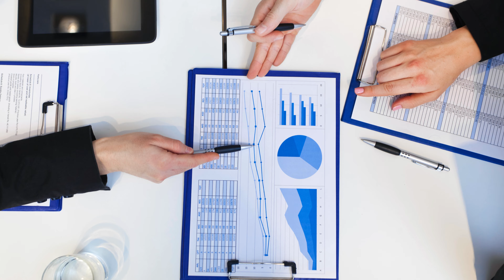Luxury Hotel Market Report 2024 (Global Edition)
Report Insights: According to Cognitive Market Research, The Global Luxury Hotel market size is USD 130.8 billion in 2023 and will expand at a compound annual growth rate (CAGR) of 11.80% from 2023 to 2030.

The demand for Luxury hotels is a growing trend in experiential travel.
Demand for personalized itinerary planning and priority reservations in the Luxury Hotel market.
The business hotels and upscale category held the highest Luxury Hotel market revenue share in 2023.
North America will continue to lead, whereas the European Luxury Hotel market will experience the most substantial growth until 2030.